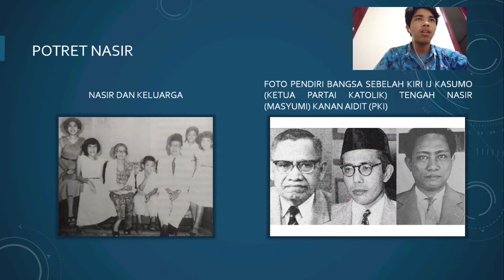Agil Ganindra Putra (02) || Kabinet Muhammad Natsir